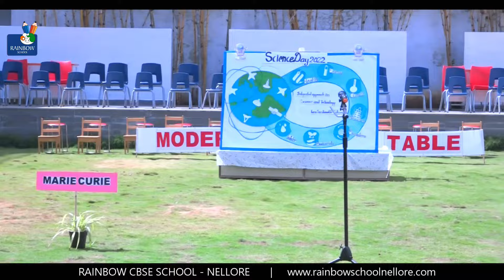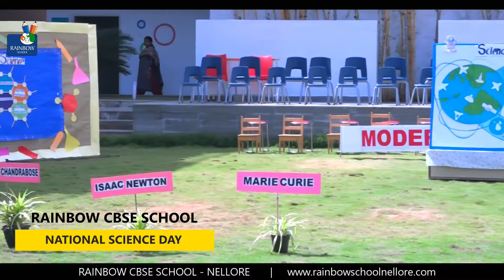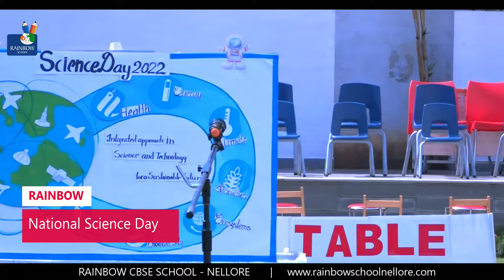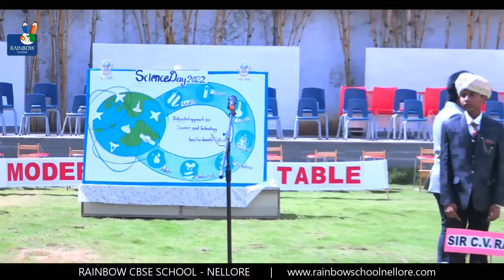FANCY DRESS SHOW | NATIONAL SCIENCE DAY | RAINBOW CBSE SCHOOL - NELLORE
"Integrated Approach in science and technology for Sustainable Future"